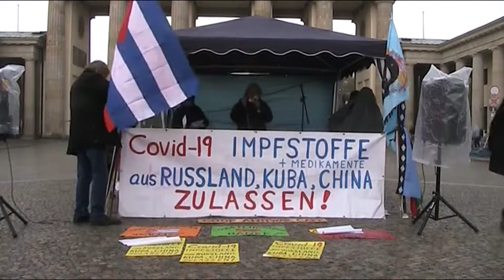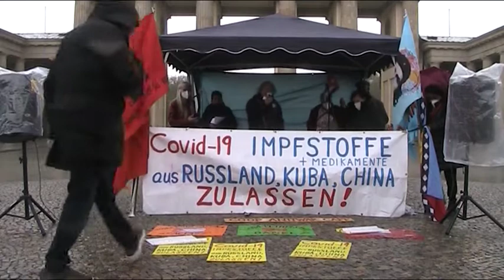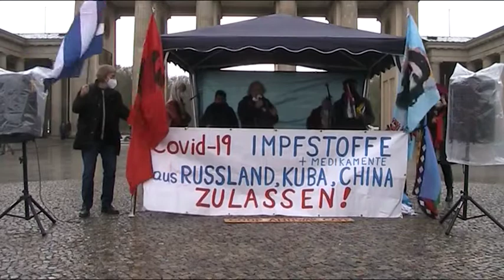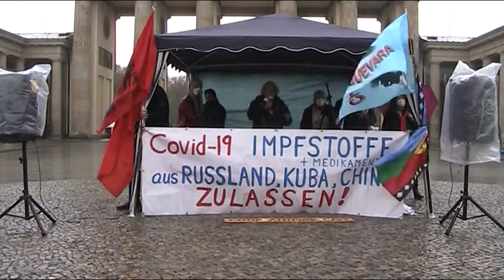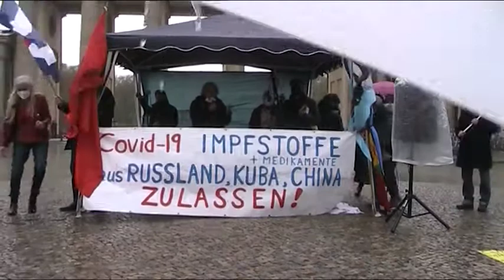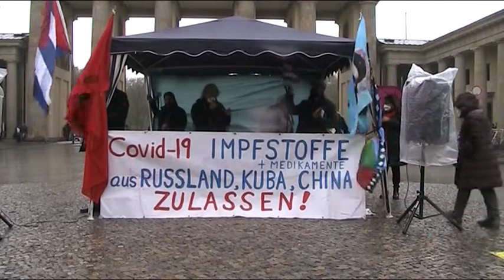Permitir vacunas y medicamentos de Rusia, Cuba, China! (castell.) Mauro Valderrama (Peru) Berlin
Appell für eine zügige weltweite Zulassung für russische, chinesische und kubanische Impfstoffe und Medikamente zur Bekämpfung von Covid-19. Für internationale Zusammenarbeit und Solidarität!

Unterstützt von vielen Organisationen und Einzelpersonen:

Wir fordern daher, dass schnellstmöglich Produktionskapazitäten oder Importlizenzen für russische und chinesische Impfstoffe bereitgestellt werden. Die gesundheitliche Versorgung der Bevölkerung in westlichen Ländern darf nicht noch zusätzlichen Schaden nehmen, indem sie zum Spielball geopolitischer Machtkämpfe gemacht wird. Angesichts der dramatischen Eskalation der Spannungen zwischen den USA, den NATO-Staaten und ihren Verbündeten auf der einen Seite und Russland, China und anderen Ländern auf der anderen Seite könnte eine intensive Zusammenarbeit in diesem Bereich sogar zur Entspannung dieser sehr gefährlichen Situation beitragen.

Russland, China und Kuba haben seit Beginn der Covid-19-Krise in vielen Ländern massive Hilfe geleistet. Hilfe, die im Westen kaum anerkannt wurde. Häufig kam es sogar, trotz der außerordentlichen Anstrengungen dieser Länder in der Entwicklung von Impfstoffen und Medikamenten, zu Verleumdungen und Schuldzuweisungen in den westlichen Medien.

Kubas medizinische Brigaden wurden in viele vom Virus betroffene Länder entsandt und dafür sogar für den Friedensnobelpreis vorgeschlagen. Russland schickte Hilfsflüge mit hunderten von Militärärzten, Virologen und Epidemiologen in zahlreiche Länder. Neben Medikamenten beinhalteten die Hilfslieferungen Spezialausrüstung und Notkrankenhäuser. Ärzteteams und Berater des Chinesischen Roten Kreuzes halfen in einer Reihe von Ländern. Chinas Hilfslieferungen umfassten Millionen von Masken, große Mengen von Beatmungsgeräten und zuletzt auch Impfstoffe.

Als Partner der Blockfreien Bewegung, der auch Kuba angehört, haben Russland und China in der Vergangenheit immer die Bedeutung einer friedlichen internationalen Zusammenarbeit betont und folgerichtig auch in dieser Krise Hilfteams in die von der Krise am stärksten betroffenen Regionen entsandt.

China, das mit seiner Initiative „Neue Seidenstraße“ einen immensen Infrastrukturplan für die Verbindung von Asien, Europa und Afrika initiiert hat, erweitert dies nun um ein neues multipolares Projekt namens „Seidenstraße der Gesundheit“.

In der Umsetzung der Idee von Multilateralismus werden Impfstoffe und Medikamente preisgünstig oder sogar kostenlos in andere Länder geliefert. Westliche Staaten hingegen setzten ihre Sanktionspolitik gegen Länder wie Kuba, Venezuela, Nicaragua, Iran und Syrien auch auf dem Höhepunkt dieser globalen Krise fort.